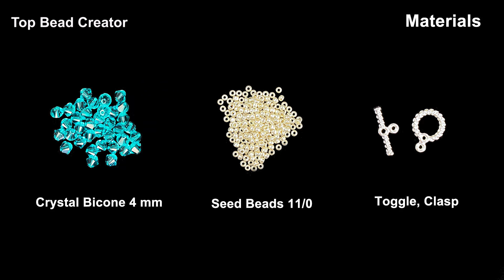Beaded bracelet tutorial, Bicone seedbeads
Hello everyone!
Today I'm gonna show you how to making a beaded bracelet.

Materials you will need:
1. Crystal rondelle 4 mm
2. Seed beads 11/0
3. Toggle, Clasp
4. Beading needle #12
5. Beading thread